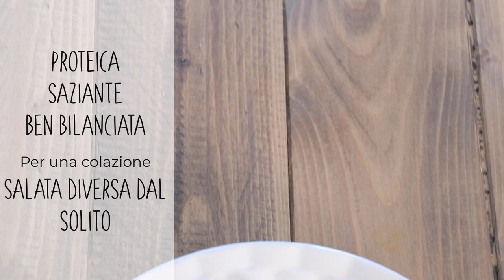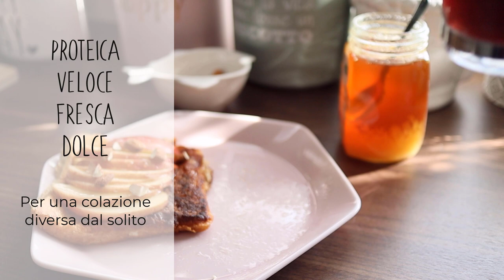Cosa mangio a colazione in 1 settimana. Idee per colazioni dolci, salate, sane e veloci.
Oggi un video diverso dal solito, ho pensato di mostravi cosa mangio in una settimana, ovviamente a colazione! Spero di darvi nuovi spunti o idee per le vostre mattinate!
Ho pensato di mostravi colazioni sia dolci che salate che, devo dirvi la verità, sono le mie preferite perché mi saziano a lungo.
Troverete idee per colazioni senza latticini, senza uova o vegane, il più variegate possibili.
Nel video troverete:
1) barattolo con porridge d’avena, yogurt e kiwi,
2) toast proteico di albumi con mela, mandorle e miele,
3) pane di segale, con salsa di avocado e uovo,
4)banana bread vegan,
5)pane di segale con salsa di avocado e ceci alle spezie,
6)bowl con yogurt, banana, cioccolato e fiocchi di riso integrali,
7) tortino freddo con fette biscottate e fragole.

Preferisco usare yogurt full fat(sia vegetali che non) per li trovo più corposi, sazianti e naturali.

Today a different video than usual, I thought I'd show you what I eat in a week, obviously for breakfast! I hope to give you new ideas for your mornings!
I'd show you both sweet and savory breakfasts which, I must tell you the truth, are my favorites because they fill me up for a long time.
You’ll find ideas for dairy-free, egg-free or vegan breakfasts, as varied as possible.
In the video you will find:
1) jar with oat porridge, yogurt and kiwi,
2) protein toast whit egg whites, apple, almonds and honey,
3) rye bread, with avocado sauce and egg,
4) vegan banana bread,
5) rye bread with avocado and chickpea with spices,
6) bowl with yogurt, banana, chocolate and wholemeal rice flakes,
7) cold pie with rusks and strawberries.

I prefer to use full fat yogurt (both vegetable and non-vegetable) because I find them more full-bodied, satiating and natural.

Se questo video ti è piaciuto